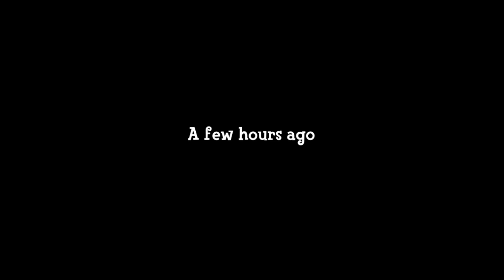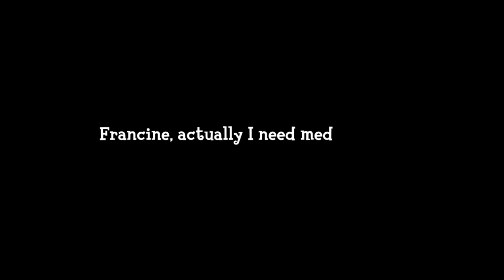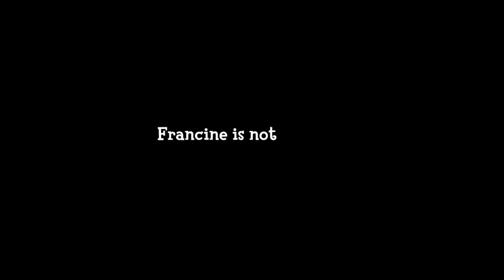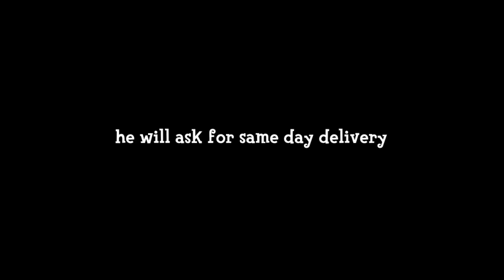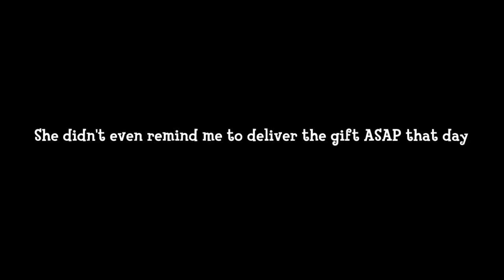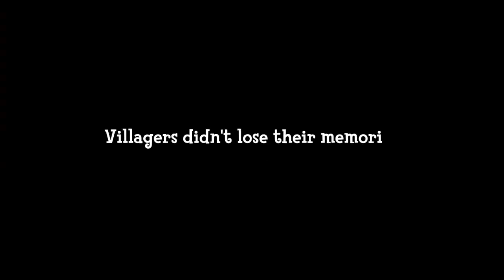I Can’t Believe Your Villagers Forget You Sometimes